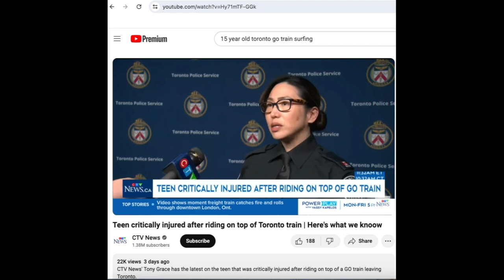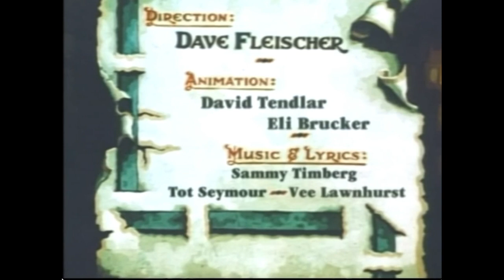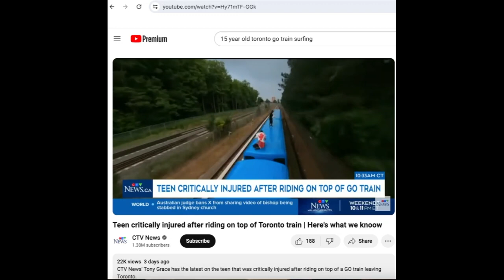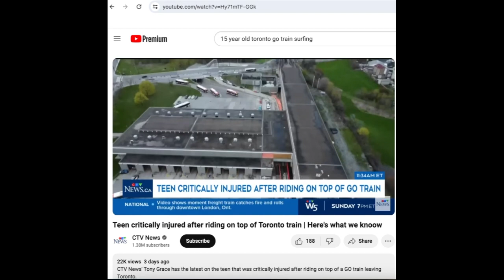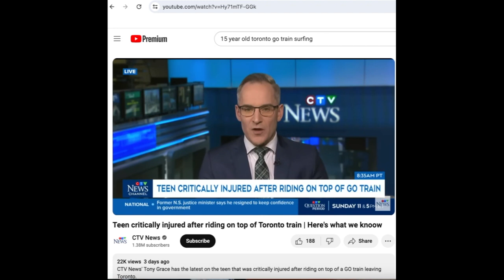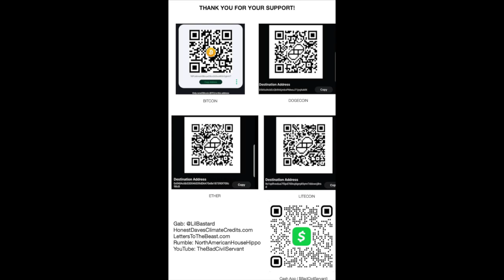A 15-Year-Old Never Saw The 1936 Cartoon That Warned Against Train Surfing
TORONTO, CANADA (April 22, 2024). The Canadian Television Network (CTV) and other Canadian media reported on the latest nominee for the Darwin Award, a 15-year-old Toronto boy who, along with his friends (ages 14 and 16) thought it would be a good idea to climb up on top of the commuter train on which they were riding.

The boy's head was struck by an overhead signal (it was a double decker train) and he was thrown off the train. Literally. At the time of writing this, he is alive.

I thought it would be fun to combine of the reports from the corporate media with a 1936 Paramount short animated film, "Play Safe," which was produced to teach children the importance of railway safety. And I thought it would be even more fun to mock CTV for reporting this as if it was some kind of unavoidable happenstance.

The film is in the public domain now (I guess because Mickey Mouse isn't in it). It's widely available on YouTube. What you see here is a significantly-edited version. The entire cartoon is fun to watch, particularly the boy's dream sequence in which is is driving one of the locomotives, he loses control of it as it comes to life.

I like this cartoon because of the end where the dog, whom the boy was mean to, saves his life. In the end, the boy and the dog hug and kiss each other. The bus I drive often shows this cartoon (among others) in its video rotation.

Fun fact, the voice of the boy was provided by Mae Questel, who was also the voice of Betty Boop and Olive Oyl.

A little snippet from the subway scene in Men In Black II (2002) as a bonus.

As for the real-life boy in this case, and his two pals, I'm sorry for him and his family that he's had to learn one of life's lessons the hard way. But, seriously, in what world does anyone thing riding on top of a train (outside of India or Mexico) is a good idea? Why should Canadian taxpayers have to foot the bill for his health care?

Here in Florida, his age notwithstanding, the boy would referred to as "A 15-year-old Florida man."

Full disclosure: I am a former GO Transit employee (bus driver from 2004 to 2017, when I moved to Florida). During my time with GO, I had heard of things like this happening from time to time. However now, apparently, it's downright common.